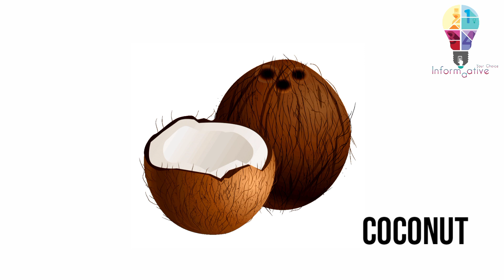Fruits (Part 2 ) | Kids Corner | Kids Education | Kids Knowledge